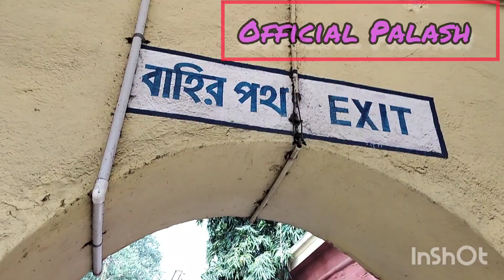মাঝদিয়া স্টেশন এবং শিবনিবাস ব্রিজ //চূর্ণী নদী |Majdiya station & Shibnibas breadge// Churni nodi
majdiya station & shibnibas breadge

churni nodi

blog video -2023

video -palash & Raj
audio credit -warriyo mortals (laura brehm)|feat.future trap | Ncs -free music